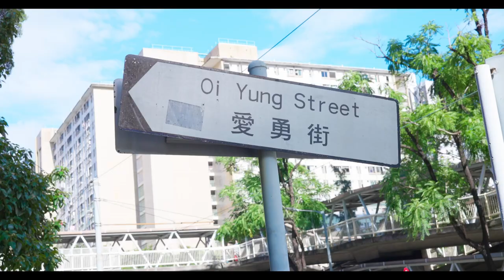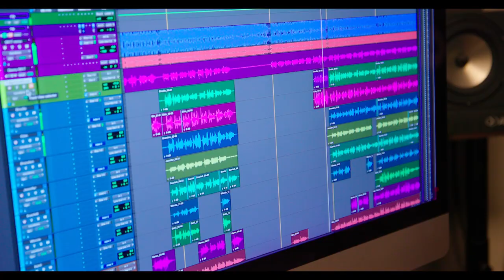Children need to love Parents | Islamic Primary School, Tuen Mun